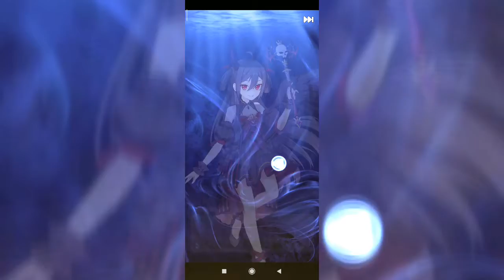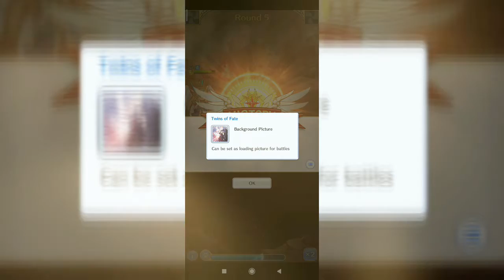gb2 Esau&Jacob win